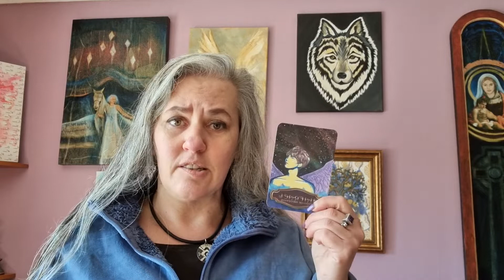Angelic Guidance for July 26-31, 2021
The Archangels share important guidance for the week ahead. Channeled by BelindaBras-Nel